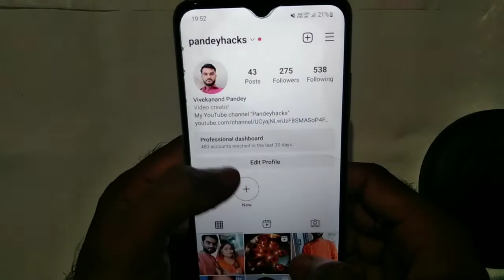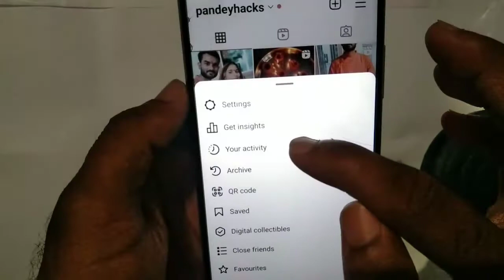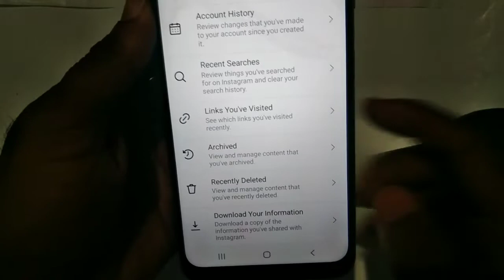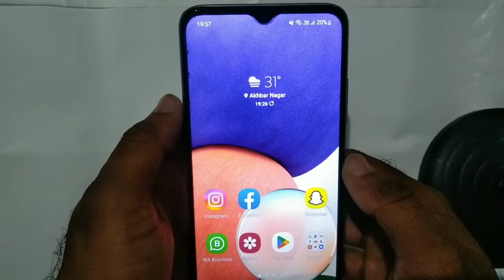How to Change photo order in Instagram after posting | Change Instagram picture order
hello friends is video mein aapko bataya gaya hai ki agar aap Instagram per multiple photos post karte Hain To agar aap Instagram photos ka order agar aap change karna chahte hain to kaise kar sakte hain

how to change photo order in Instagram
change Instagram picture order
Instagram carousel after posting